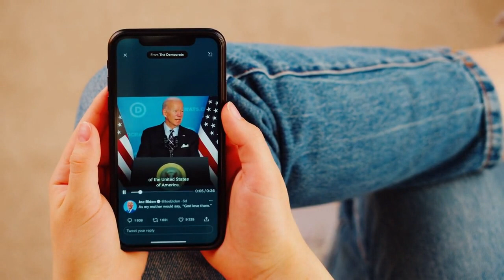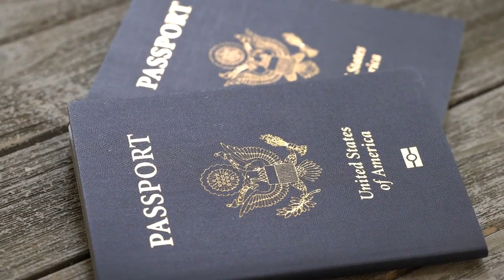PA DEKOURAJE YAP RIVE SOU DOSYEW LA KANMENM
Ou menm ki gen lontan wap tann, pa dekouraje yap rive sou dosyew la kanmenm